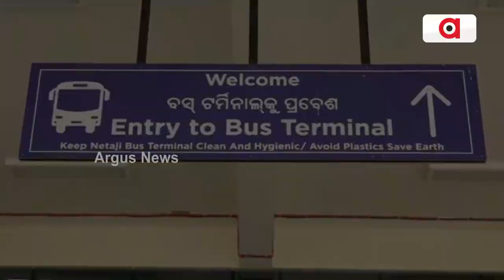ଦୁଃଖ ଦେଉଛି ଅବ୍ୟବସ୍ଥିତ ଆହାର କେନ୍ଦ୍ର || Cuttack Aahar Kendra Issue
ଦୁଃଖ ଦେଉଛି ନେତାଜୀ ବସ ଟର୍ମିନାଲର ଅବ୍ୟବସ୍ଥିତ ଆହାର କେନ୍ଦ୍ର ।  ଲମ୍ବା ଧାଡ଼ିରେ ଘଣ୍ଟାଘଣ୍ଟା ଛିଡ଼ାହେବା ପରେ ବି ମିଳୁନି ଖାଦ୍ୟ । ନିରାଶ ହୋଇ ଫେରୁଛନ୍ତି ଯାତ୍ରୀ । ଆସୁଛନ୍ତି ୫ ହଜାର ଲୋକ,୧୨ ଶହ ଲୋକଙ୍କ ପାଇଁ ପ୍ରସ୍ତୁତ ହେଉଛି ଆହାର ।